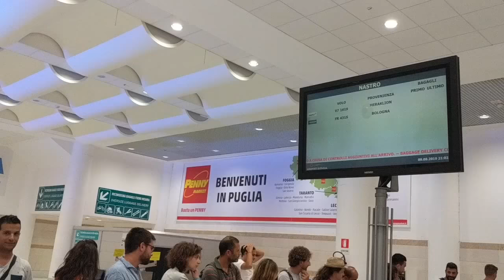Puglia, Italy Travel Vlog: market + vintage shopping, family time, local life - non-tourist travel!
Ciao everyone! So happy to share my travel in Puglia, Italy with you! It is a very non-tourist guide and travel diary of Puglia and the Salento region with vintage and market shopping in Italy, and living life as a local in Southern Italy. I hope you enjoy it!

Note: None of our trip was sponsored or gifted in any way. Everything we experienced was paid for by my mom and I.:)